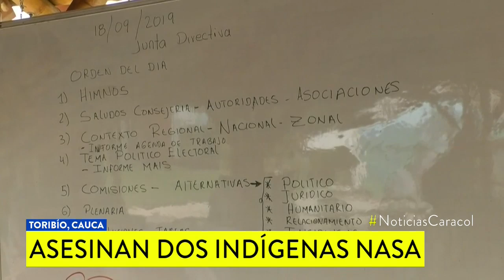Excombatiente iba a ser reclutado por disidentes de las FARC en Cauca, se negó y lo mataron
Las comunidades de los territorios donde ocurrieron los hechos se encuentran consternadas por los violencia que se ha registrado recientemente.